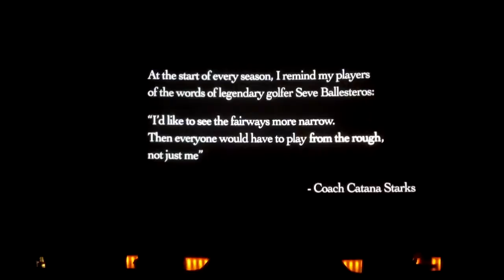Limited theaters only!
sssveda Heard about the movie "From the Rough" on the radio and had the entire theater to watch it. Go support!